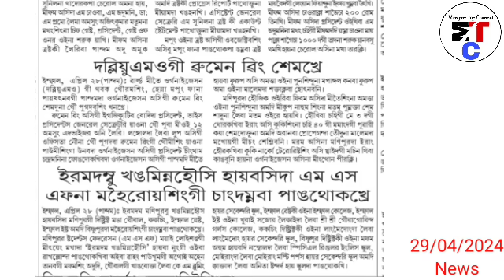Kuki militant singgi thouwong sabak phaklakli 🔥 Lemna thaba yarak oi dari, Khutlai thadok handuri